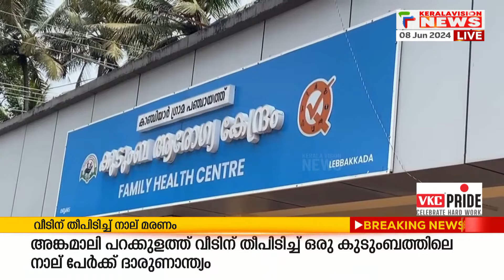കാഞ്ചിയാര്‍ ലബ്ബക്കട കുടുംബാരോഗ്യ കേന്ദ്രത്തിലെ ഡോക്ടര്‍മാരുടെ കുറവ് പരിഹരിക്കാന്‍ നടപടി | Idukki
ഇടുക്കി കാഞ്ചിയാര്‍ ലബ്ബക്കട കുടുംബാരോഗ്യ കേന്ദ്രത്തിലെ ഡോക്ടര്‍മാരുടെ കുറവ് പരിഹരിക്കാന്‍ നടപടി. ഡോക്ടര്‍മാരുടെ കുറവ് മൂലം ഉണ്ടാകുന്ന പ്രതിസന്ധി കഴിഞ്ഞദിവസം മാധ്യമങ്ങള്‍ അധികൃതരുടെ മുന്നിലെത്തിച്ചിരുന്നു. വ്യാപാരി സംഘടനകള്‍ ഉള്‍പ്പെടെ പ്രതിഷേധവുമായി രംഗത്തും വന്നിരുന്നു. തുടര്‍ന്നാണ് ഡിഎംഒയുടെ ഭാഗത്തുനിന്നും  അടിയന്തരമായി ഡോക്ടറെ നിയമിക്കുമെന്നതില്‍ തീരുമാനമായത്.

About COA